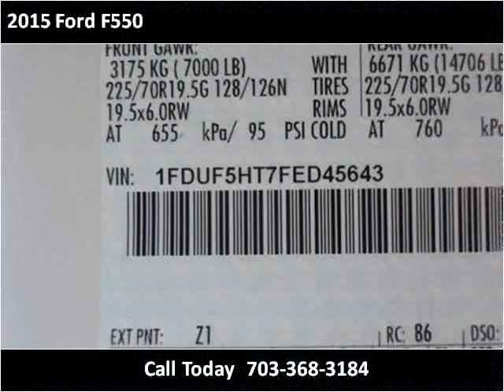2015 Ford F550 New Cars Manassas VA